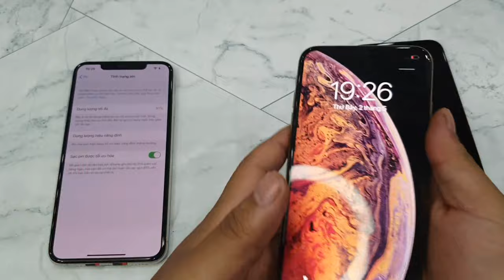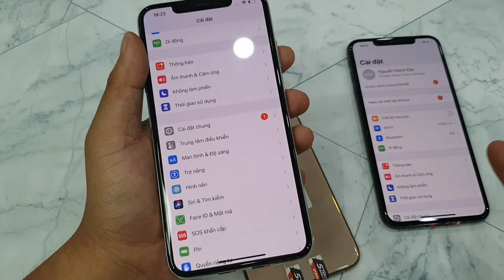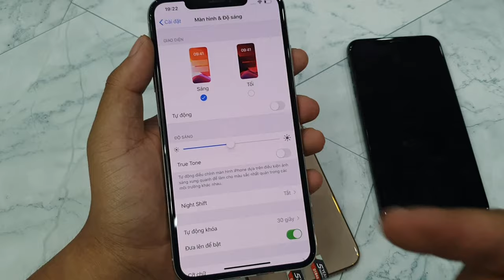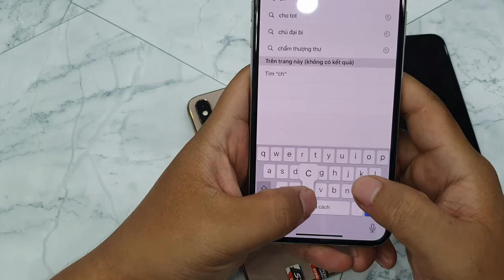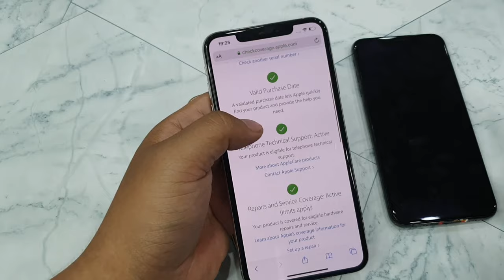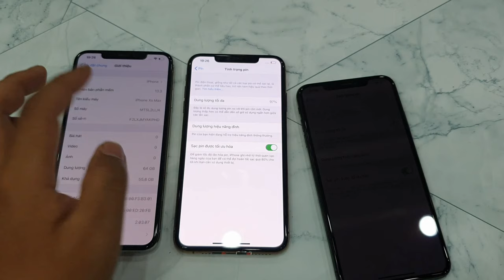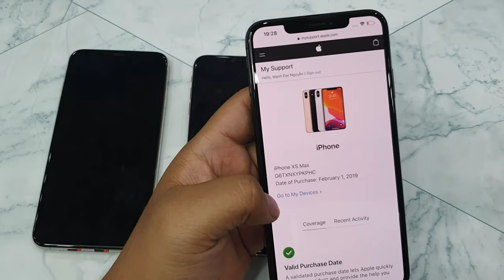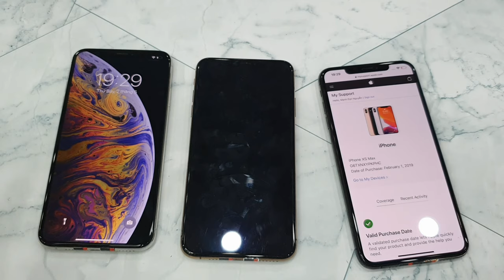XS Max quốc tế rẻ ngon - Hướng dẫn mua | Rẻ nhưng cũng phải chuẩn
XS Max quốc tế rẻ ngon - Hướng dẫn chọn mua | Rẻ nhưng cũng phải chuẩn